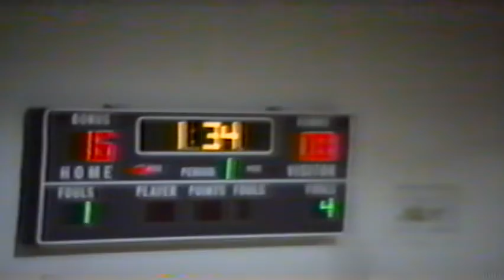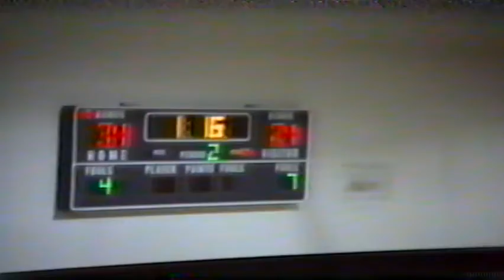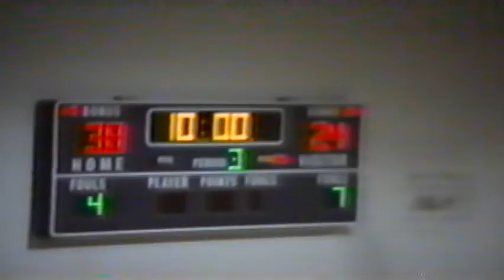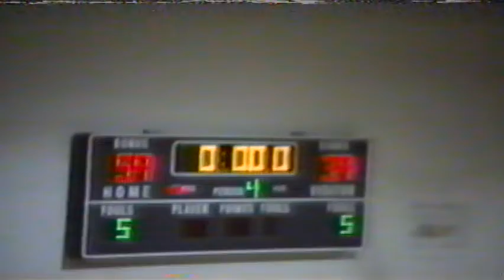1999-01-14 - Cambridge vs Gothenburg - 76-59